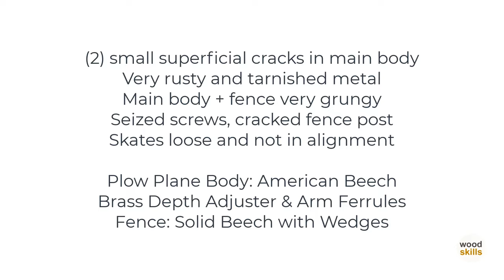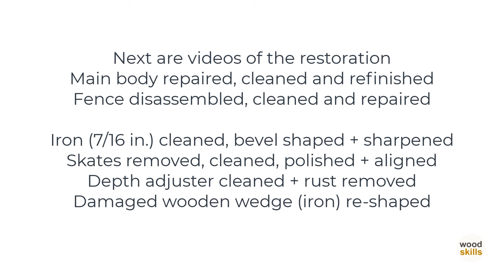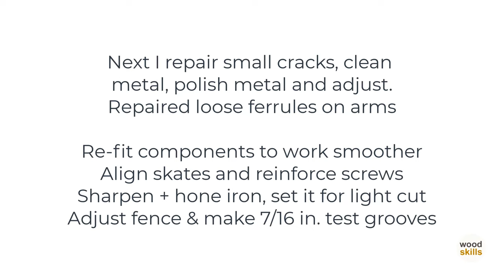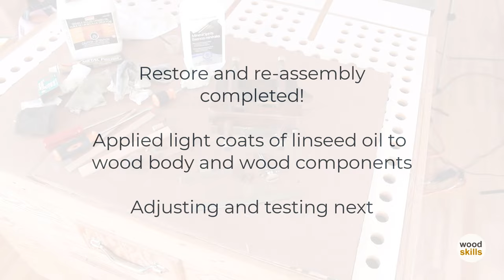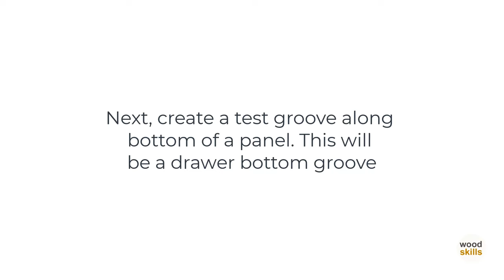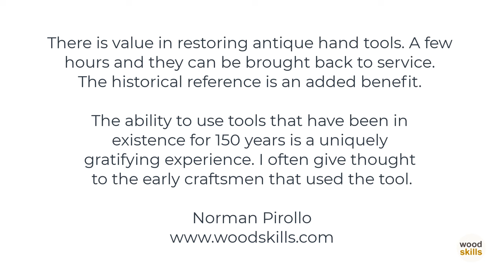Antique Woodworking Plow Plane Restore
Antique 1833 plow plane (for creating grooves) restoration. After repairing cosmetic issues (light cracks), snapped screws, rusty and tarnished metal, the final result is a plow plane I can use daily. I will be using this beautiful vintage mid-1800 hand plane in my hand tool woodworking and furniture making. I often give thought to the early craftsmen that used these tools prior to the advent of power & light. I enjoy bringing old cast-off tools back to service for a new life.

Master your woodworking and furniture making skills. My woodworking courses are based on skills developed and used in a functioning furniture making studio. Learn from an expert in woodworking. Learn woodworking and hand tool skills using a structured approach, ensuring an understanding of fundamentals before delving into advanced woodworking topics. The course follows the curriculum used in woodworking schools. This will develop you as a woodworker for years to come. Invest the time to correctly learn woodworking from the ground up!

Norman Pirollo, woodworker for 2+ decades, has been published in magazines and books and launched woodworking businesses. Norman authored "From Hi-Tech to Lo-Tech: A Woodworker's Journey", a book chronicling his exciting journey into woodworking. His latest books, "Woodworking: From Design To Making" and "Quiet Woodworking: In An Unquiet World".